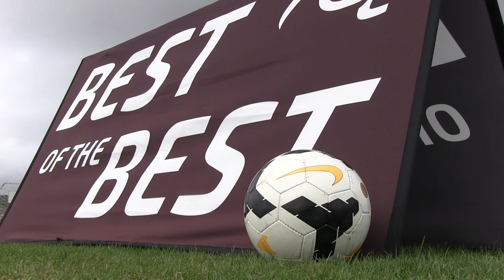LAGSD 2003 ELITE HIGHAM vs SDSC ELITE NAVY 03 04 GU14 Super White Semis